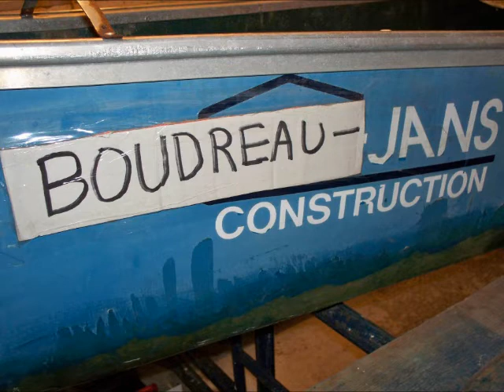2011 Raisin River Canoe Race with Kevin Jans & Joel Boudreau